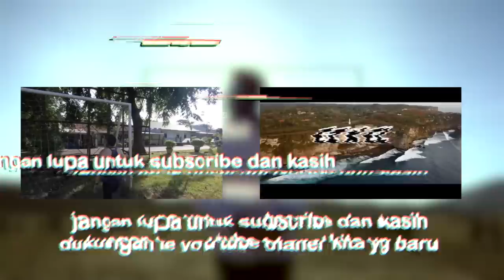SPIKE SIMBA & NALA - MALAMUTE VS CAT ! - VLOG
EZRON TARIGAN

the Mic that I use : SARAMONIC V MIC PRO ( Beli nya disini

Line : @kau3229h ( pake @ ya )

EZRON TARIGAN